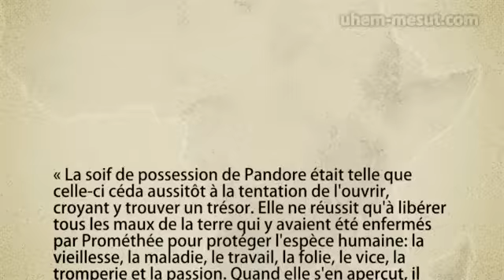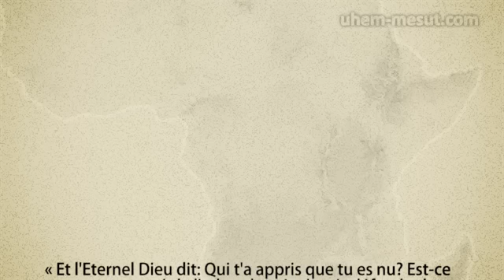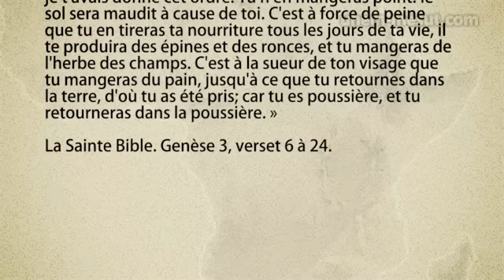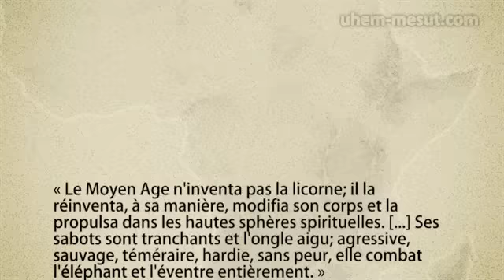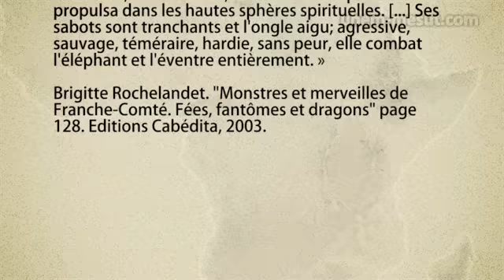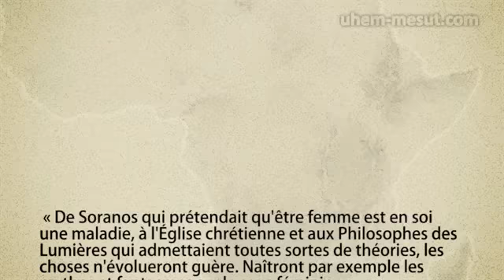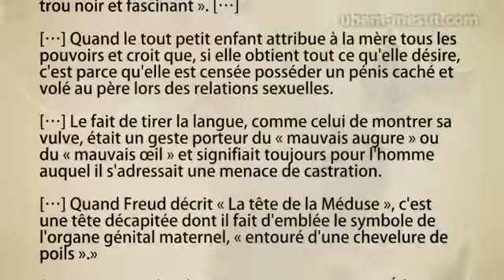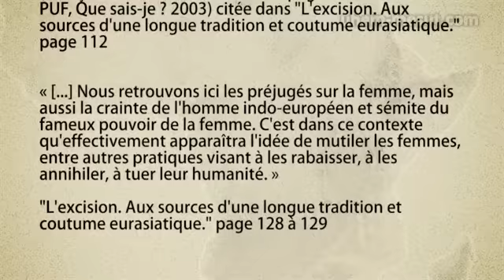Pourquoi les ouragans ont-ils des noms de femme?